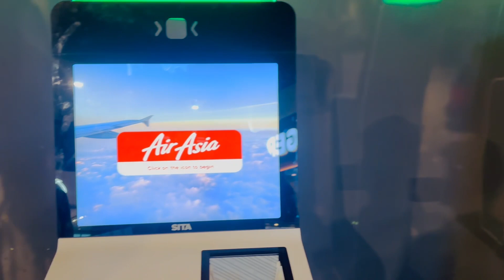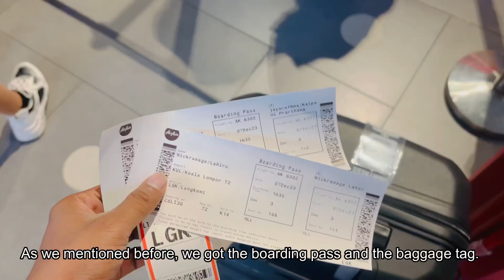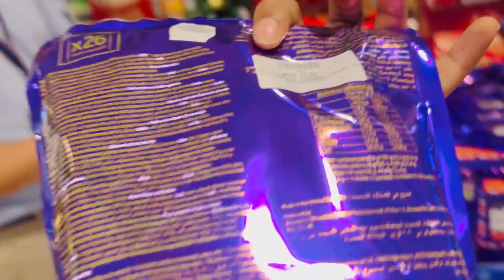Rs 9000 කින් flight එකේ යමුද? 😱😱 | Langkawi Vlog 01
Hello Everyone,
Welcome to my Langkawi Adventure! Join me on a 5-day journey through the stunning island of Langkawi. We'll take you on an unforgettable trip filled with exploration, relaxation, and the beauty of Malaysia's gem - Langkawi!

 If you found this video helpful, please consider sharing it with your friends and on your favorite social media platforms.